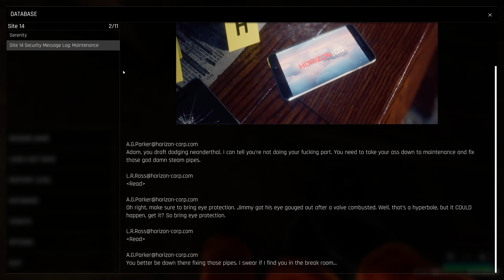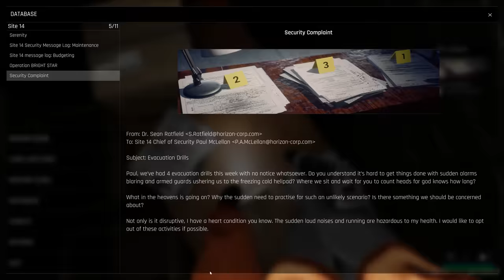Trepang2 PL #1 - Premiera i konkurs - Gameplay PL 4K + Napisy PL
🕑 W tym odcinku Trepang2 PL:
0:00 Wstęp i konkurs
1:20 Gra: Trepang2 PL

📝 Słów kilka o serii Zagrajmy w Trepang2 PL:
Trepang2 to nowa niezależna gra akcji z elementami horroru, ewidentnie inspirowana serią gier grozy FEAR. Spowalnianie czasu, rozpadający się na kawałki wrogowie, tynk spadający ze ścian podczas pełnych akcji strzelanin, niesamowicie satysfakcjonujący gore oraz mnóstwo najróżniejszych wrogów do powstrzymania. Trepang2 to definitywnie duchowy spadkobierca FEARa.
Trepang2 po polsku dostępne nie jest, ale możecie włączyć w moich filmach polskie napisy, będące spolszczeniem dialogów mojego autorstwa. Dzięki temu łatwiej wam będzie zrozumieć fabułę!

Swoją kopię nowej Trepang2 otrzymałem od wydawcy, za co pięknie dziękuję!

🔎 Tę serię znajdziesz wyszukując:
Trepang2 PL
Trepang2 Gameplay
Trepang2 Gameplay PL
Trepang2 Gameplay 4K
Trepang2 Gameplay Po Polsku
Trepang2 Po Polsku
Trepang2 Napisy PL
Trepang2 Spolszczenie
Trepang2 Recenzja
Trepang2 Premiera
Zagrajmy w Trepang2 PL